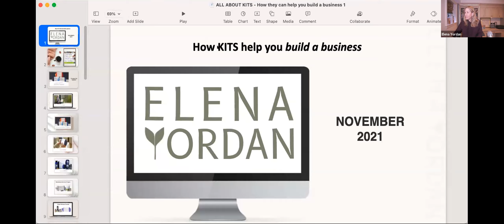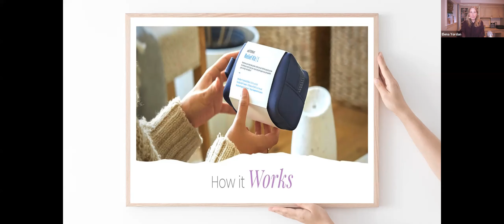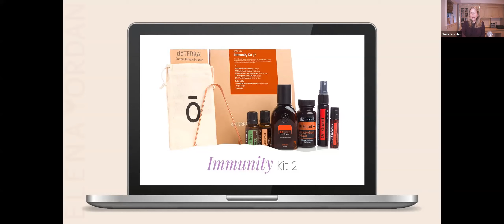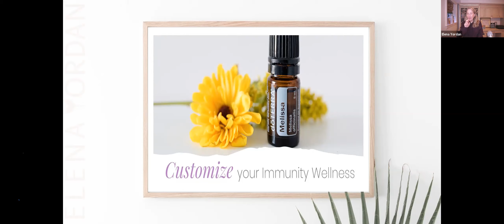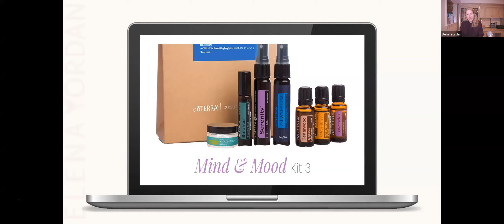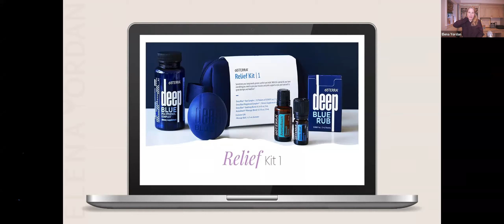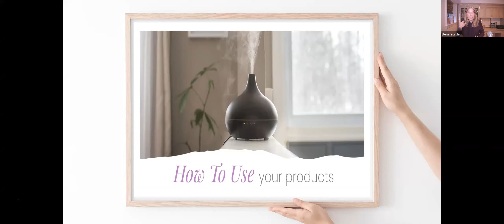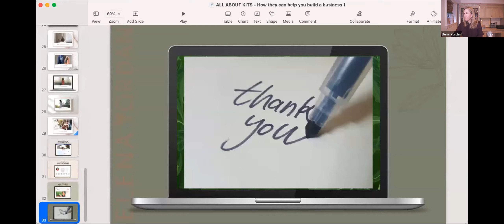All about doTERRA Wellness Program (Kits)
📲 In the new Zoom Call video we will discuss about dōTERRA Wellness kits and business.

 📌 dōTERRA Immunity Kit
 📌 dōTERRA Mind & Mood Kit
 📌 dōTERRA Relief Kit

00:00 - Intro : doTERRA Wellness Program and business.
02:00 - Ideas from the Book : Essential Oils Healthcare for Today
02:16 - dōTERRA Wellness Program
04:02 - Why choose a Wellness Program ?
05:26 - How it Works  : dōTERRA Relief Kit | 1
08:40 - dōTERRA Respiratory Wellness Program
09:27 - dōTERRA Sleep Wellness Program
10:05 - dōTERRA Immunity Wellness Program
12:05 - Immunity Kit 1
12:35 - Immunity Kit 2
15:29 - Immunity Kit 3
18:34 - Customize your Immunity Wellness
20:52 - dōTERRA Mind & Mood Wellness Program
22:21 - Mind & Mood Kit 1
23:59 - Mind & Mood Kit 2
25:47 - Mind & Mood Kit 3
29:08 - Customize your Mind & Mood Wellness Kit
31:37 - dōTERRA Relief Wellness Program
32:13 - Relief Kit 1
34:20 - Relief Kit 2
34:56 - Relief Kit 3
37:00 - Customize your Relief Wellness
39:22 - How to Use your products
45:19 - Thanks for joining me !

🙌 Keep watching!